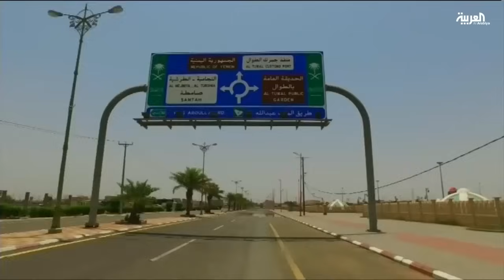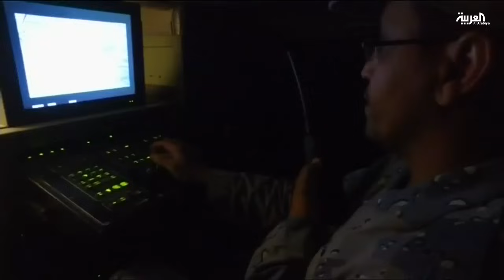حرس الحدود يخصص وحدة k9 لملاحقة الإرهابيين والمتسللين